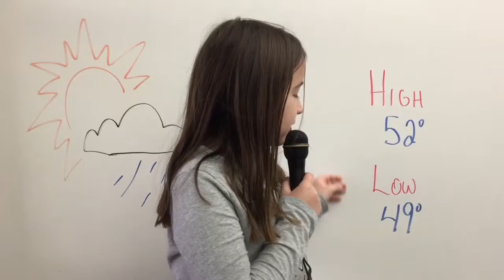Donnelsville News (December 5)